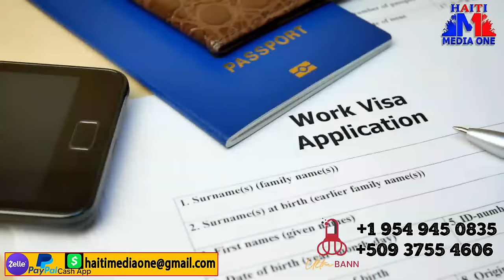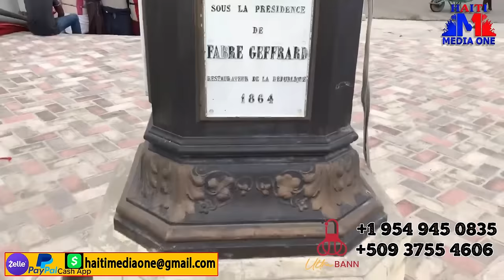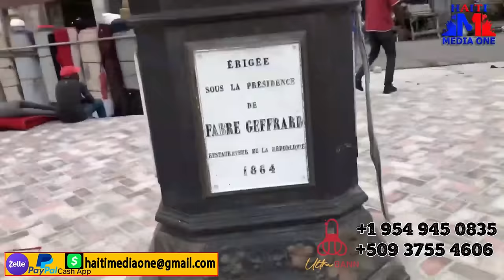Izolan Nan Gwo Difilkite Sa Ka Priye Priye Pou Atis La, Shabba Tounen AK Madanm li